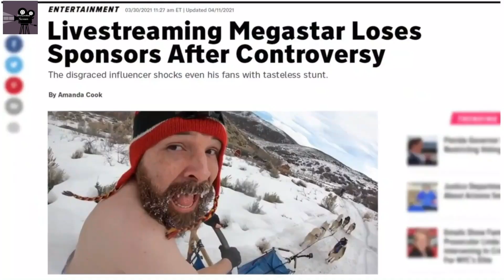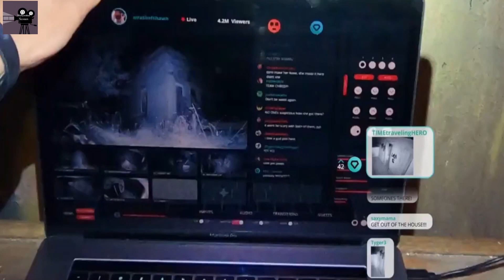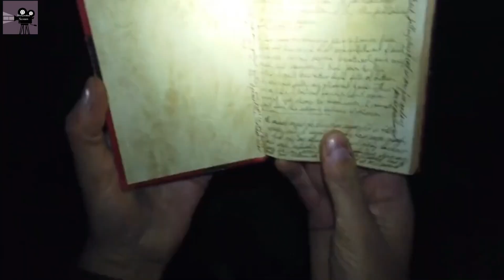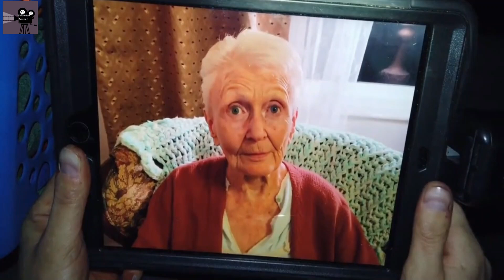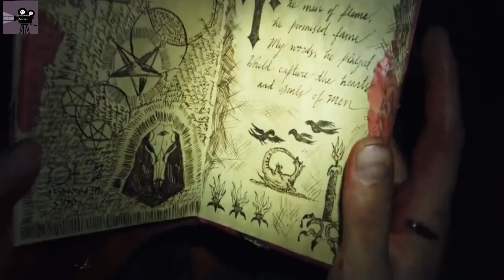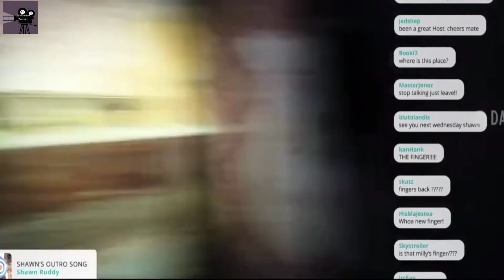Youtube Live Stream Horror Movie Explained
About this Video:
A youtuber is featured in this movie.
He got into a controversy and for that his fans got angry with him.
Since then
his channel has reached the point of being shut down.
He took up the sponsorship of a drink company and took a challenge.
The challenge is that he has to spend a night in a haunted house.